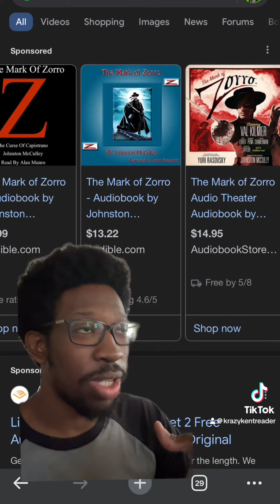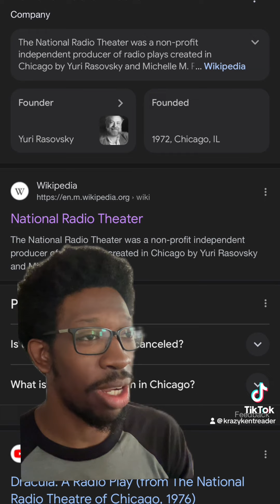The Best ZORRO Audiobook (TikTok)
So after listening to multiple audiobooks of the “Mark of Zorro” story, I think I found the best one starring Val Kilmer.